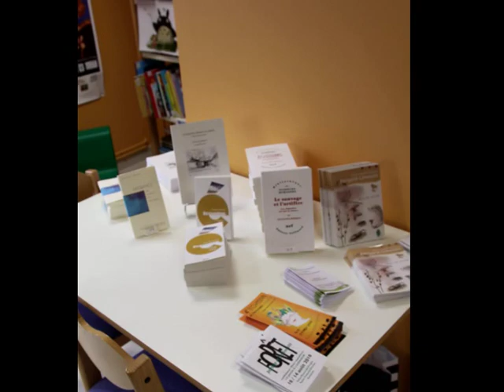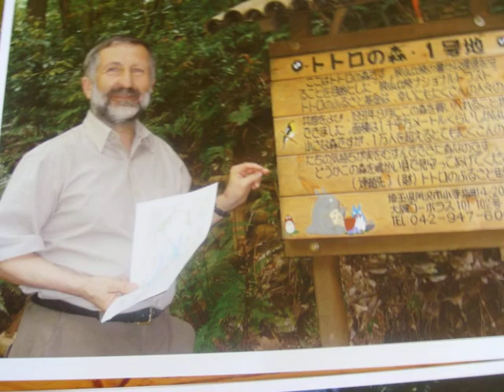Exposition de la Totoro Fondation à Saint-Pierre-de-Frugie 2010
La fondation Totoro no Furusato (la fondation du « lieu de naissance de Totoro ») est une organisation à but non lucratif créée en avril 1990. Cette fondation a été initiée, entre autres, par Hayao Miyazaki. Elle agit en faveur de la protection « du magnifique habitat naturel et du patrimoine culturel des collines de Sayama et de ses environs ».